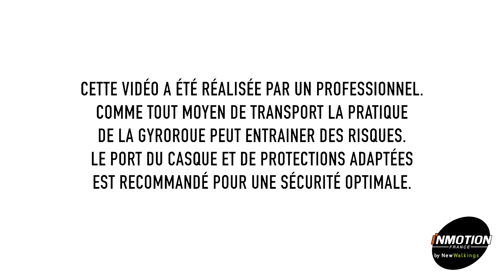LesTutosDeLaSemaine S1E05 - Freestyle : révision du 1 pied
"Vous êtes au niveau avancé ? Vous voulez apprendre des figures ? J'espère que vous n'avez pas trop négligé les 4 premiers tutos, même si ce n’était pour vous que de simples révisions, car maintenant ça va commencer à se corser !
Commençons par la base du freestyle, le 1 pied."
Hirsute / Damien Gaumet

[Les Tutos de la Semaine] Vous voulez découvrir, apprendre ou vous perfectionner en gyroroue ? TeamKingsong ou TeamInmotion bienvenue dans les Tutos de la Semaine avec Damien Gaumet aka Hirsute !
Sous-titres disponibles en français, anglais, néerlandais, allemand, espagnol et italien.
[Tutorials of the Week] Want to discover, learn or improve your electric unicycle skills? TeamKingsong or TeamInmotion welcome to the Tutorials of the Week with Damien Gaumet aka Hirsute!
Subtitles available in French, English, Dutch, German, Spanish and Italian.
[Tutorials van de Week] Wil je je gyroroue-vaardigheden ontdekken, leren of perfectioneren? TeamKingsong of TeamInmotion welkom bij de Tutorials van de Week met Damien Gaumet aka Hirsute!
Ondertiteling beschikbaar in het Frans, Engels, Nederlands, Duits, Spaans en Italiaans.
[Tutorials der Woche] Ihr wollt das elektrische einrad entdecken, lernen oder verbessern? TeamKingsong oder TeamInmotion Willkommen bei den Tutorials der Woche mit Damien Gaumet aka Hirsute!
Untertitel sind in Französisch, Englisch, Niederländisch, Deutsch, Spanisch und Italienisch verfügbar.
[Tutoriales de la Semana] ¿Quieres descubrir, aprender o perfeccionar tus habilidades giroscópicas? TeamKingsong o TeamInmotion ¡bienvenidos a los Tutoriales de la Semana con Damien Gaumet alias Hirsute!
Subtítulos disponibles en francés, inglés, neerlandés, alemán, español e italiano.
[Volete scoprire, imparare o perfezionare le vostre abilità di gyroroue? TeamKingsong o TeamInmotion, benvenuti ai tutorial della settimana con Damien Gaumet, alias Hirsute!
Sottotitoli disponibili in francese, inglese, olandese, tedesco, spagnolo e italiano.